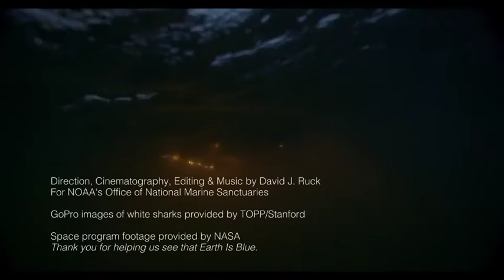One Year of Earth Is Blue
When astronauts – like NOAA’s own administrator, Dr. Kathryn Sullivan – first went to space, they realized that Earth isn’t green; it’s blue. Our ocean covers 71 percent of the Earth’s surface and serves as the life support system for the entire planet. Through the NOAA Office of National Marine Sanctuaries, we work to protect our nation’s special underwater places. This year they’ve been bringing you amazing images and video everywhere from American Samoa to New England through EarthIsBlue. Follow NOAA's Office of National Marine Sanctuaries for another year of sanctuaries!